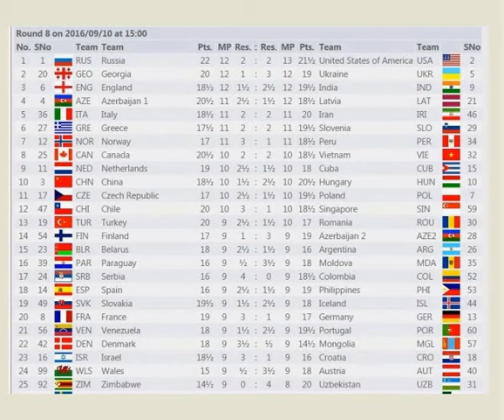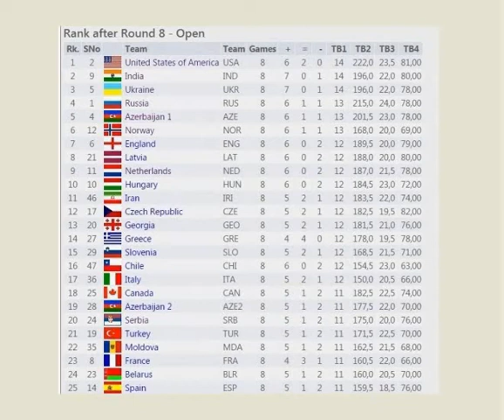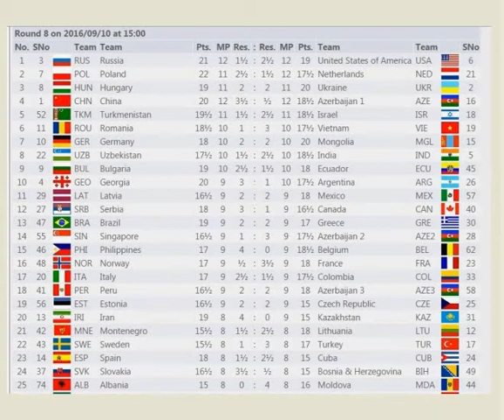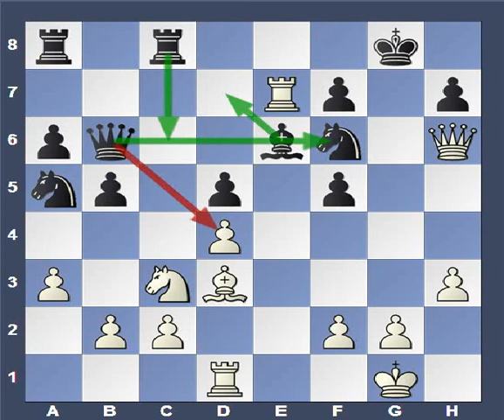8.Kolo Olympiad Baku 2016.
Pregled rezultata 8.kola na sahovskoj 42 sahovskoj olimpijadi.